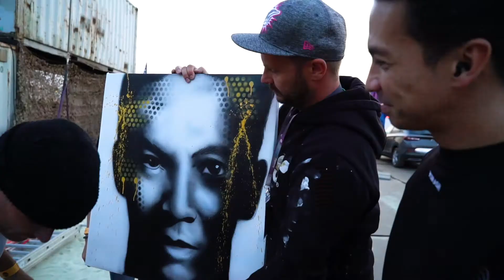Laidback Luke versteigert sein Graffiti-Porträt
Direkt vom Parookaville Festival 2018: Star-DJ Laidback Luke versteigert sein handsigniertes Graffiti-Portrait, gesprayed vom Künstler Rene Turrek.

- der komplette Erlös geht an den RED NOSE DAY.

©artland-studios